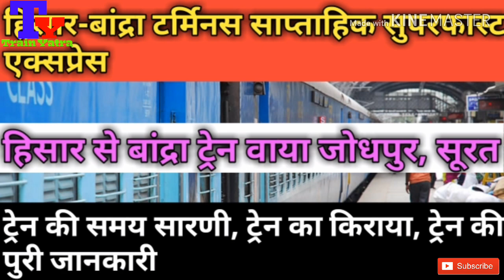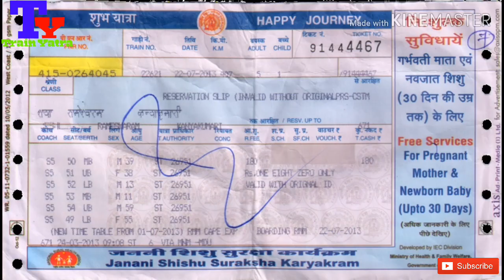(Hindi)हिसार-बांद्रा टर्मिनस सुपरफास्ट एक्सप्रेस!! 22916!! Hisar - Bandra Terminus Weekly SF Express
The 22915/22916 Bandra Terminus - Hisar Superfast Express is a superfast belonging to Indian Railways that runs between Bandra Terminus and Hisar Junction in India.[1][2]

It operates as train number 22915 from Bandra Terminus to Hisar Junction and as train number 22916 in the reverse direction.

Coaches
The train has standard ICF rakes with a max speed of 110 kmph. The train consist of 19 coaches :

1 AC II cum AC III Tier
1 AC II Tier
2 AC III Tier
7 Sleeper Coaches
6 General Unreserved
2 Seating cum Luggage Rake
As with most train services in India, Coach Composition may be amended at the discretion of Indian Railways depending on demand.

Service
The 22915 Bandra Terminus - Hisar Superfast Express covers the distance of 1407 kilometres in 24 hours 35 mins (57 km/hr) & 1407 kilometres in 25 hours 00 mins (56 km/hr) as 22916 Hisar - Bandra Terminus Superfast Express.

As the average speed of the train is above 55 km/hr, as per Indian Railway rules, its fare includes a Superfast surcharge.

The 22915/16 Bandra Terminus - Hisar Superfast Express runs via Vadodara Junction, Ahmedabad Junction, Abu Road, Jodhpur Junction, Churu Junction to Hisar Junction.

The important halts of the train are:

Bandra Terminus
Borivali
Vapi
Surat
Bharuch Junction
Vadodara Junction
Anand Junction
Nadiad Junction
Ahmedabad Junction
Sabarmati Junction
Mahesana Junction
Siddhpur
Palanpur Junction
Abu Road
Pindwara
Falna
Rani
Marwar Junction
Pali Marwar
Luni Junction
Jodhpur Junction
Merta Road Junction
Degana Junction
Didwana
Ladnun
Sujangarh
Ratangarh Junction
Churu Junction
Sadulpur Junction
Hisar Junction
Schedule
Train Number Station Code Departure Station Departure Time Departure Day Arrival Station Arrival Time Arrival Day
22915 BDTS Bandra Terminus 12:55 PM Mon Hisar Junction 13:30 PM Tue
22916 HSR Hisar Junction 15:45 PM Tue Bandra Terminus 16:45 PM Wed
Rake sharing
The train shares its rake with 19061/19062 Bandra Terminus - Ramnagar Weekly Express

Traction
A Vadodara based WAP-4E or WAP-5 or WAP-7 hauls the train from Bandra Terminus to Ahmedabad Junction handing over to a Vatva-based WDM-3A or WDM-3D until Hisar Junction.